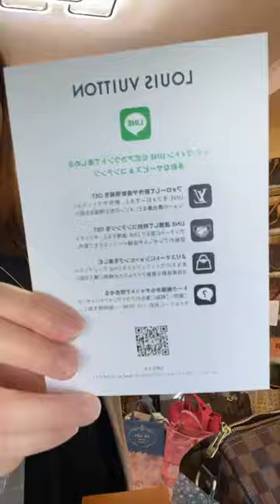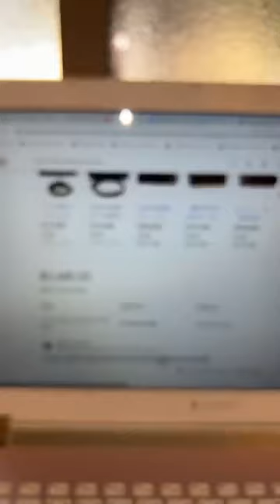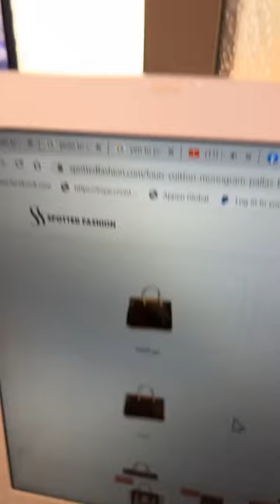FB Live Selling March 4 2023 preloved designer bags